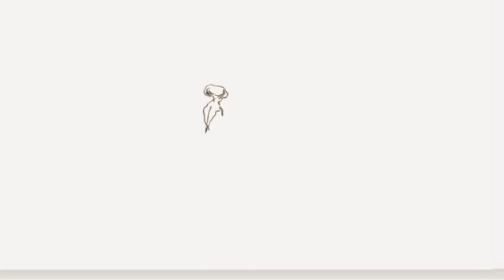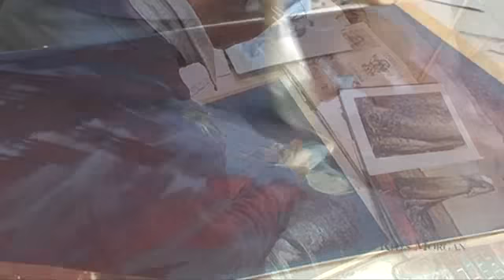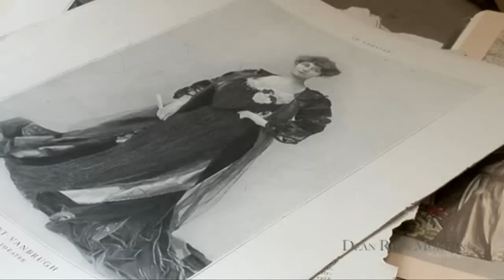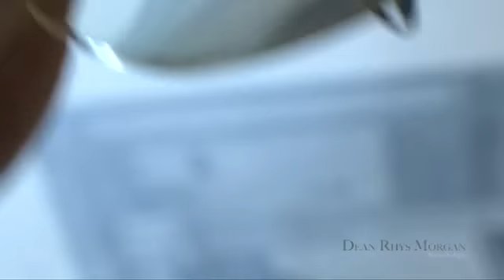Michael Stennett - A Studio Visit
Michael Stennett (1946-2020) was introduced to Dame Joan Sutherland in 1966 while still a student at The Wimbledon School of Art. Shortly afterwards, he sent her several costume designs for some of the heroines in her repertoire.

This was to be the beginning of a long and enduring working relationship. Stennett invites Archivia into his studio and discusses many of the productions he designed in which Sutherland sang, for The Australian Opera, The Royal Opera House Covent Garden and The Met.